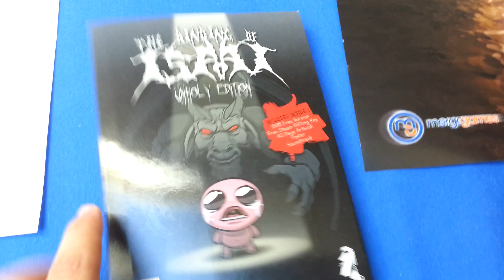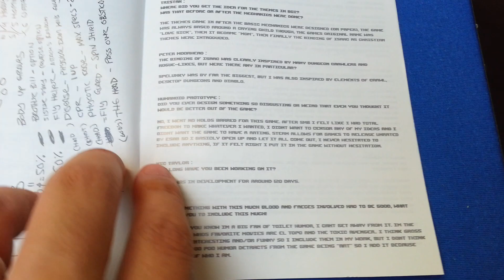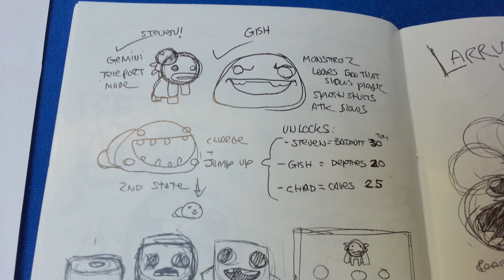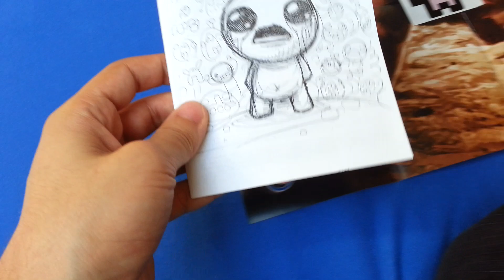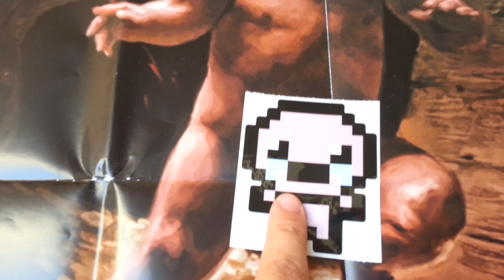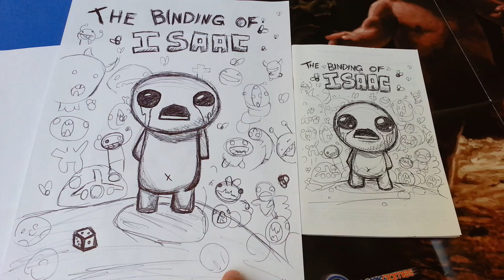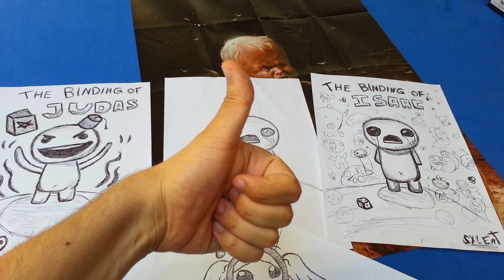"The Binding Of Isaac : Unholy Edition" - Merci à vous de me suivre depuis le début :)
Voilà donc une petite vidéo bien différente de ce que j'ai l'habitude de faire ^^ j'espère qu'elle va vous plaire c'est pour vous remercier je sais ça bouge dans tous les sens vous allez vomir et je dessine mal mais je ne savais pas quoi vous offrir j'espère que sa va vous faire plaisir et qu'il y aura des participants :) Prochain concours j'offrirais quelque chose de bien meilleur mais je commence et je savais pas trop quoi faire désolé ! En tout cas j'espère que ça vous plaira merci d'avance et bonne journée :)

PS: J'ai oublié de vous montrer la signature de EdmundM a l'intérieur je vous mettrais ça à la fin d'une de mes vidéos je pense ;)

Régalez vous :D